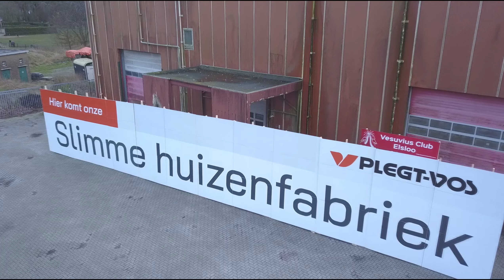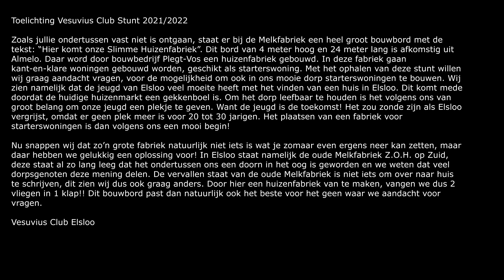Bouwbord "Slimme Huizenfabriek" Almelo - Stunt 2021/2022 - Vesuvius Club Elsloo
Bouwbord "Slimme Huizenfabriek" van bouwbedrijf Plegt-Vos uit Almelo
Stunt 2021/2022 - Vesuvius Club Elsloo

Toelichting Vesuviusclub stunt 2021

Zoals jullie ondertussen vast niet is ontgaan, staat er bij de Melkfabriek een heel groot bouwbord met de tekst: “Hier komt onze Slimme Huizenfabriek”. Dit bord van 4 meter hoog en 24 meter lang is afkomstig uit Almelo. Daar word door bouwbedrijf Plegt-Vos een huizenfabriek gebouwd. In deze fabriek gaan kant-en-klare woningen gebouwd worden, geschikt als starterswoning. Met het ophalen van deze stunt willen wij graag aandacht vragen, voor de mogelijkheid om ook in ons mooie dorp starterswoningen te bouwen. Wij zien namelijk dat de jeugd van Elsloo veel moeite heeft met het vinden van een huis in Elsloo. Dit komt mede doordat de huidige huizenmarkt een gekkenboel is. Om het dorp leefbaar te houden is het volgens ons van groot belang om onze heugd een plekje te geven. Want de jeugd is de toekomst! Het zou zonde zijn als Elsloo vergrijst, omdat er geen plek meer is voor 20 tot 30 jarigen. Het plaatsen van een fabriek voor starterswoningen is dan volgens ons een mooi begin!
Nu snappen wij dat zo’n grote fabriek natuurlijk niet iets is wat je zomaar even ergens neer kan zetten, maar daar hebben we gelukkig een oplossing voor! In Elsloo staat namelijk de oude Melkfabriek Z.O.H. op Zuid, deze staat al zo lang leeg dat het ondertussen ons een doorn in het oog is geworden en we weten dat veel dorpsgenoten deze mening delen. De vervallen staat van de oude Melkfabriek is niet iets om over naar huis te schrijven, dit zien wij dus ook graag anders. Door hier een huizenfabriek van te maken, vangen we dus 2 vliegen in 1 klap!! Dit bouwbord past dan natuurlijk ook het beste voor het geen waar we aandacht voor vragen.

Vesuviusclub Elsloo